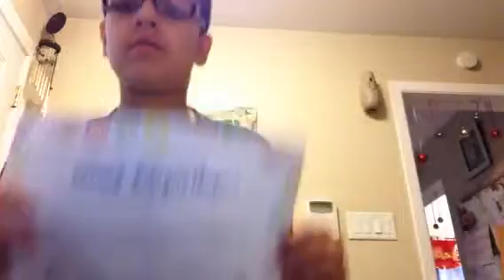I whish you a merry Christmas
And getting a naruto kungi set